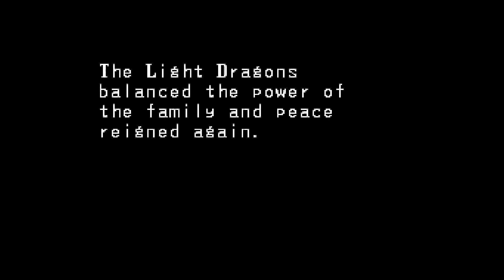Janus Jaguar Plays Breath of Fire (snes): 1/48 Camlon Castle (no commentary)